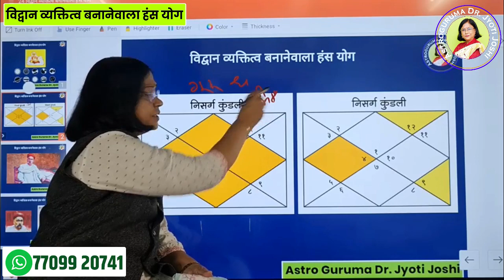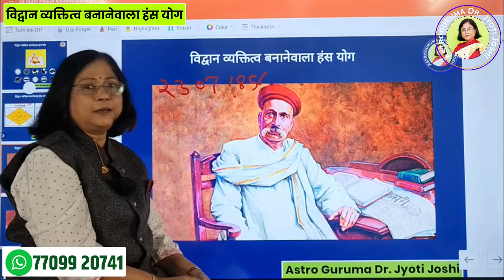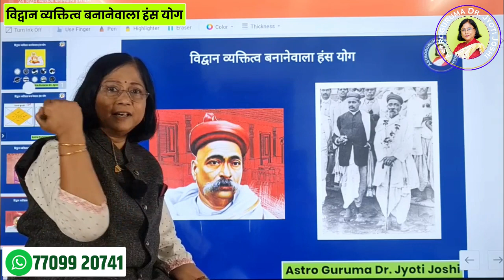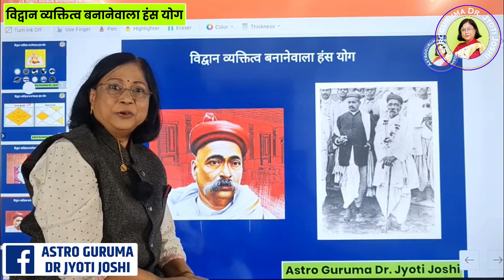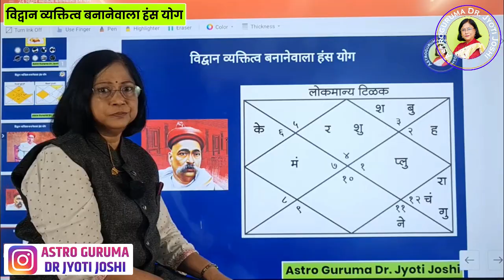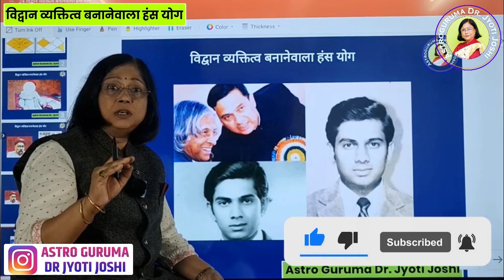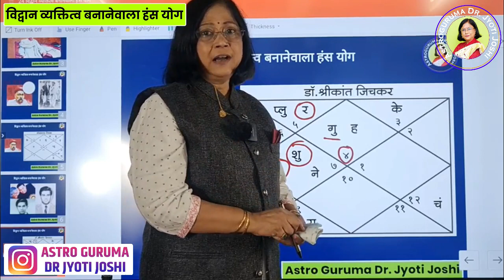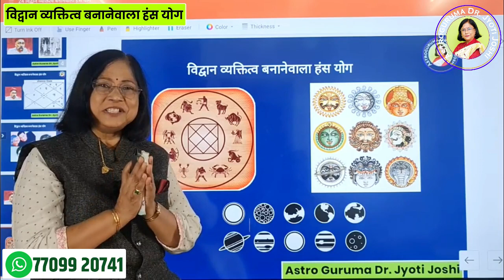विद्वान व्यक्तित्व बनानेवाला हंस योग| hansa yog| Learn astrology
वार्षिक राशि फल
Learn astrology | विद्वान व्यक्तित्व बनानेवाला हंस योग | Vidwan vyaktitva bananewala hansa yog | ज्योतिषशास्त्र अबकड २

कुंडली योग जातक के लिये बेहद इम्पॉर्टन्ट होते है। पिछले भागमें हमने हंस योग का विस्तार से अध्ययन किया| इस भाग में हम हंस योग के कुछ आदर्श उदाहरण देखनेवाले है| ऐसे उदाहरण कि जिनकी बुद्धि बड़ी तेज थी| वह तेज उनके कर्तृत्व, वक्तृत्व, आचरण में अर्थात, उनके संपूर्ण जीवनमें अवतरीत हुआ था| इसीलिए वे सभी के लिए आदर्श एवं प्रेरक व्यक्तित्व रहे है| कुंडली में हंस योग बुध के शुभ प्रभाव से निर्माण होता है| ज्योतिष में बुध को बुद्धि का कारकत्व दिया गया है| जिसके कारण बुध के प्रभावमें आनेवाले सभी लोगोंमें उसके गुण मुख्य रुप से दिखाई देते है| साथ ही, कुंडली में यदि भद्र योग हो, तो जातक का व्यक्तित्व अलौकिक बनता है| इस वीडियो को अंत तक देखें और आपका सुझाव हमें कमेंट बॉक्स में जरूर बताएं।

ज्योतिष में हंस योग क्या है?

हंस योग - कब बनता है कुंडली में हंस योग, इसके लाभ

हंस योग अर्थात सम्पूर्ण राजयोग

कुंडली में है हंस योग तो होंगे 5 फायदे

हंस योग क्या होता है?

हंस योग कैसे बनता है? हंस योग का महत्व

महाभाग्य योग क्या है?